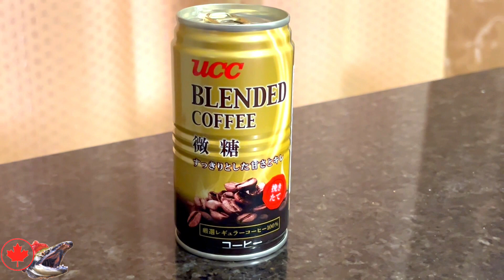Kevätkävely ja pohdintaa taloista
Onko Ottawan talot isoja vai pieniä? Nautitaan keväästä ja pohditaan minkä kokoisia talot ovat ja mikä siihen vaikuttaa.